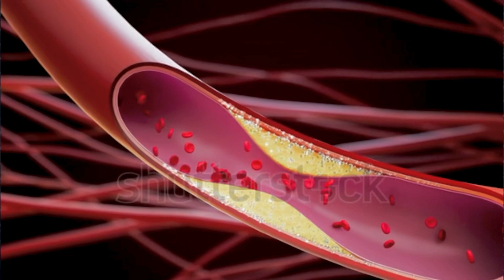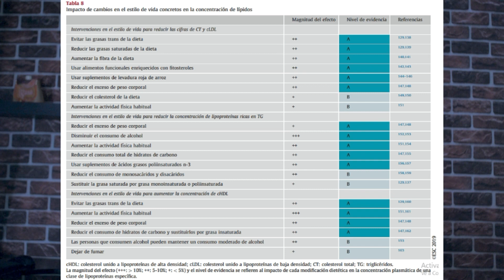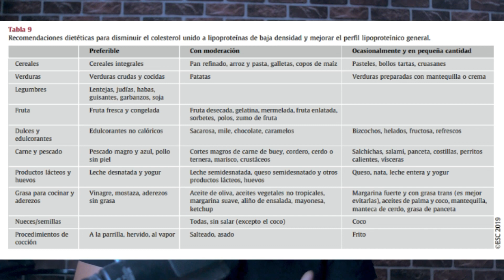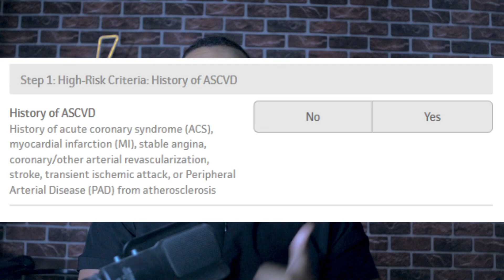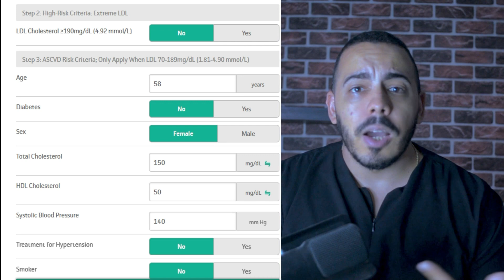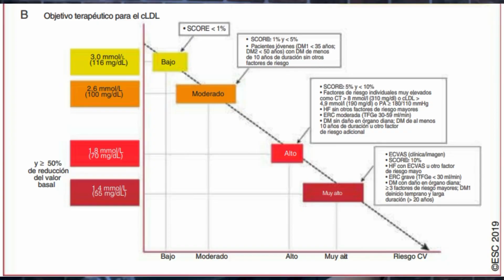Calcula la probabilidad de que te dé un INFARTO y Cómo evitarlo ?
Calculadora de riesgo cardiovascular.